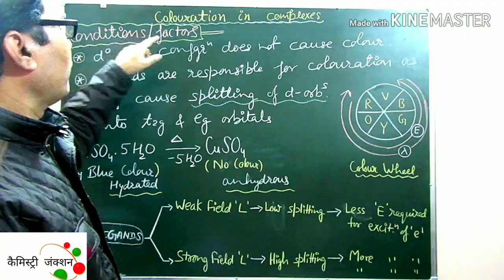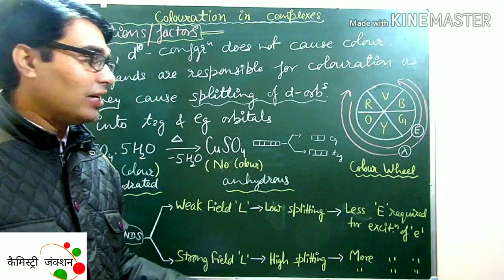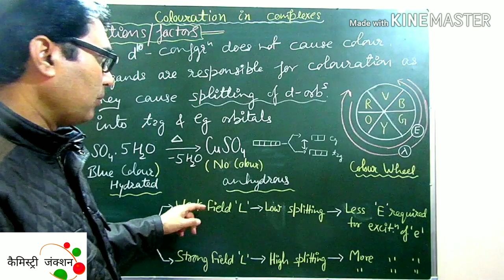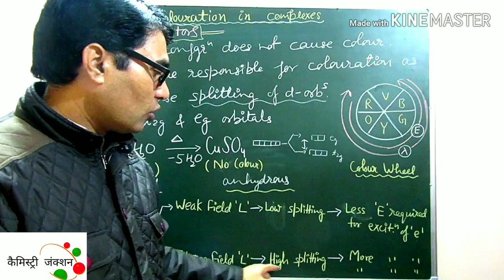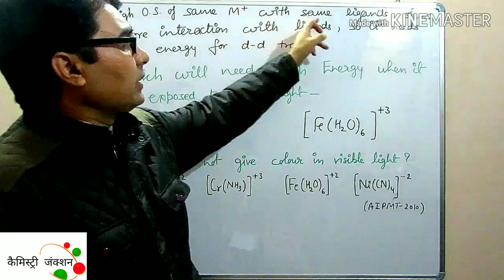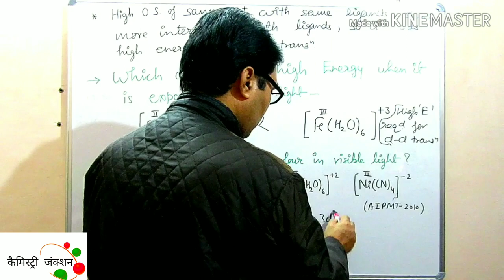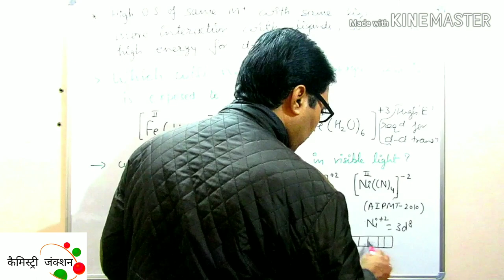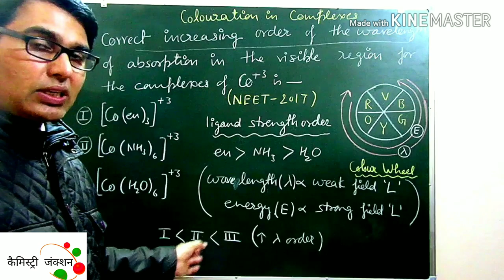coordinationchemistry# Factors affecting coloration in complexes, Chemistry Junction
Factors affecting coloration with the explanation of some possible problems.